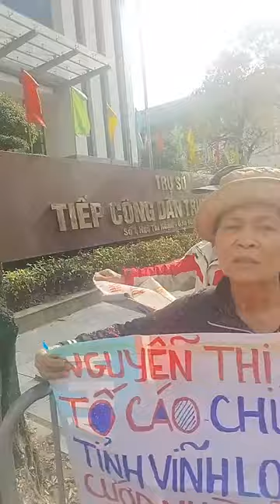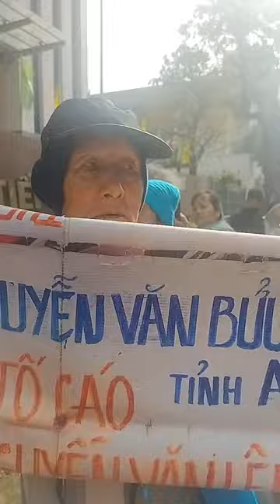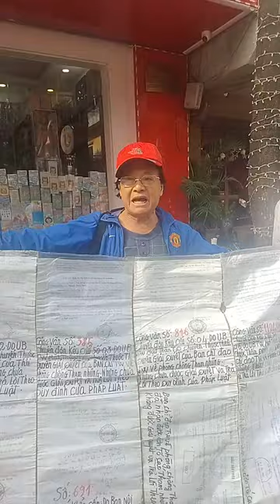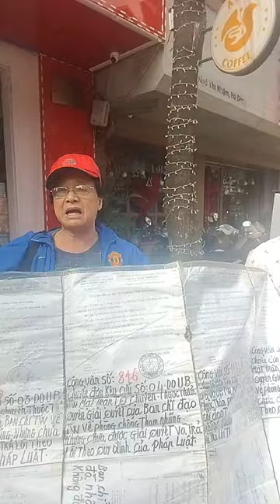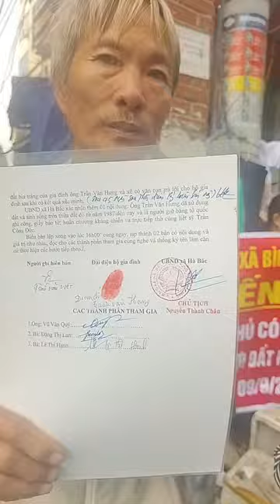Làm láo, lại sợ tố cáo, còn Tác động vật lý với dân à.